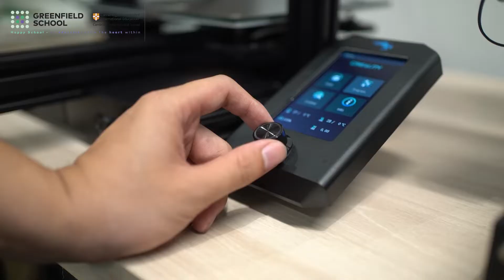[STEAM] In 3D: Hướng dẫn sử dụng máy in 3D - Thầy Trung Tiến